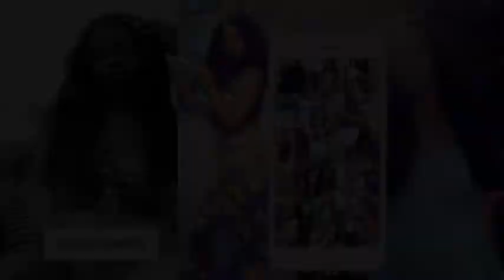TACO BELL MUKBANG | A MAN BEGGED ME FOR SEX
Hey guys in this video I’m eating my Taco Bell and telling you about a time a man tried giving me money for sex instagram @cupcakexoxohan